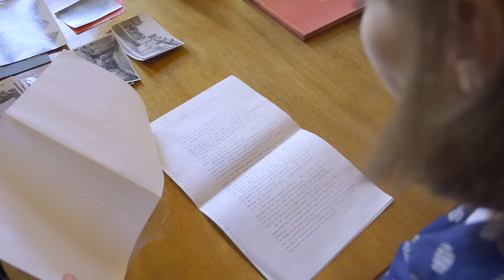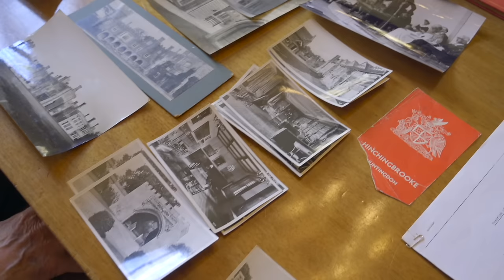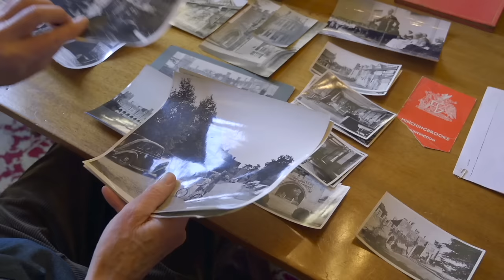The Loss of Our Ancient 900-Year-Old Castle Visited by Queen Elizabeth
Heartbreaking and lots of tears from me. Our family Castle LOST forever. Secure your privacy with Surfshark!

🌟 Support the creation of "American Viscountess" and help us produce more extraordinary historic house episodes by becoming a Patron

Here, you'll enjoy early and ad-free access to all our vlogs and Historic House episodes, along with exclusive behind-the-scenes videos, American Viscountess merchandise, and more! Your support is what fuels these vital Historic House episodes. 🎥

🏡 As our guest, you're invited to indulge in a 5-night stay at Mapperton! Treat yourself to an unforgettable experience at one of England's grand estates.

If you're passionate about castles, manors, and stately homes, stay in the loop with the latest updates through my bi-monthly American Viscountess newsletter

Join the UK's most extraordinary membership scheme and play a part in preserving Britain's independent heritage.